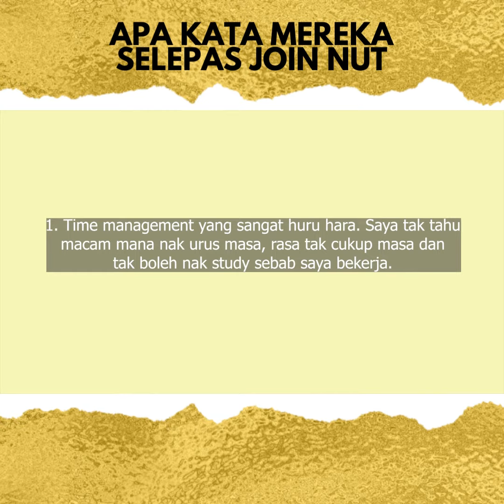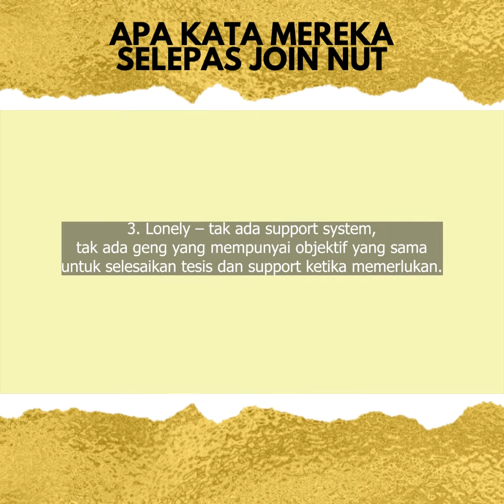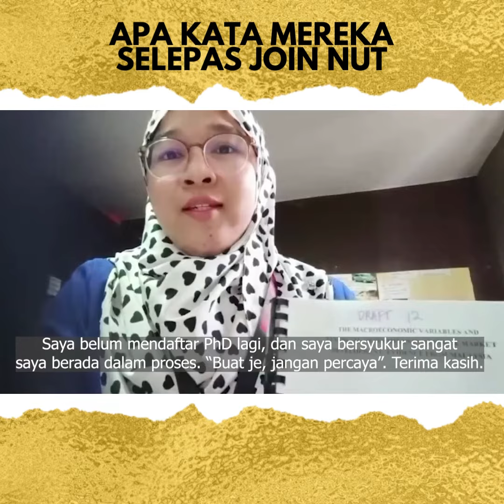"Dulu waktu Degree, boleh je tulis tesis. Sambung je Master PhD, terus blank dan stuck di skala 10!"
Sekiranya anda tergolong dalam situasi begini, jangan resah gelisah.. anda hanya perlukan bantuan daripada MENTOR yang tepat dengan PROSES yang tepat.

Adakah anda ingin dibantu jika ada yang sudi membimbing pengajian anda?

🔹TAHNIAH kepada circle Platinum Dr Roket yang bakal menghadiri NUT minggu ini. Sila semak emel anda @ hubungi CS Dr Roket untuk sebarang pertanyaan.

🔹Nak ketahui rahsia dan tips UBAH diri - UBAH tesis bermula daripada pengajian Master PhD anda? Jom ikuti seminar Postgraduates Transformation Programme Ogos ini.